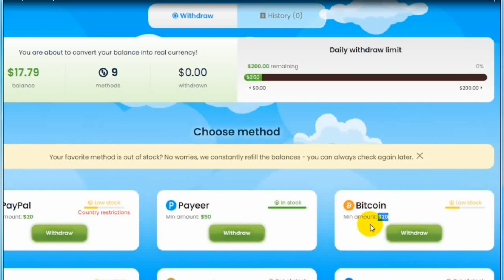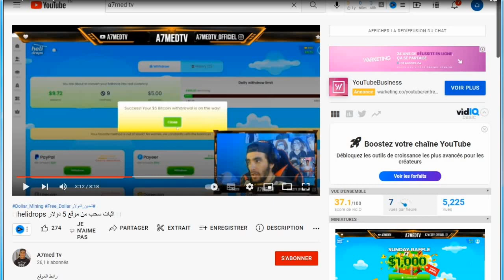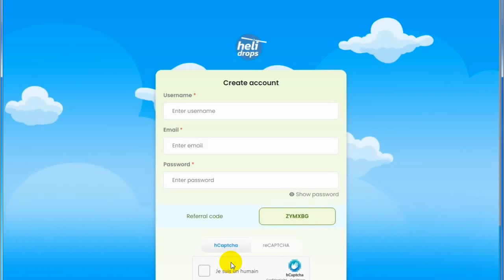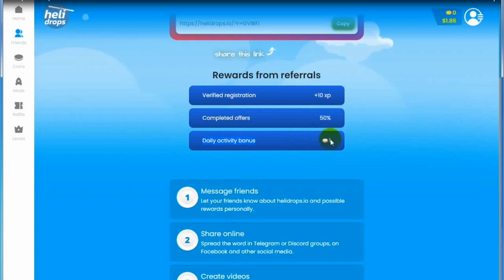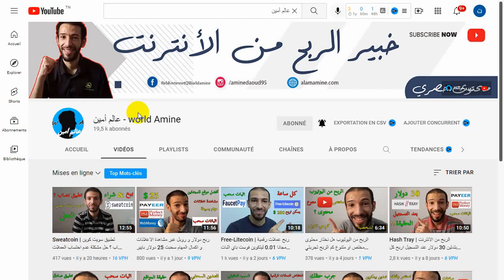Helidrops | سجل افتح الصندوق و اربح الدولار و العملات الرقمية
ربح دولار و البيتكوين عبر فتح الصناديق الربح من الانترنت للمبتدئين اثبات سحب 10 دولار  Helidrops

مرحبا بالجميع كالعادة موقع جديد للربح من الانترنت طريقة سهلة يكفي ان تسجل تجمع النقاط و تفتح الصناديق ستربح دولار و عملات رقمية طريقة سهلة الربح من الانترنت للمبتدئين اسم الموقع Helidrops سنشرح طريقة التسجيل طرق الربح مع اثبات سحب من صانع محتوى على اليوتيوب.

ماذا سنقدم

1- طرق الربح من موقع Helidrops
2- اثبات سحب من موقع Helidrops
3- التسجيل في موقع Helidrops